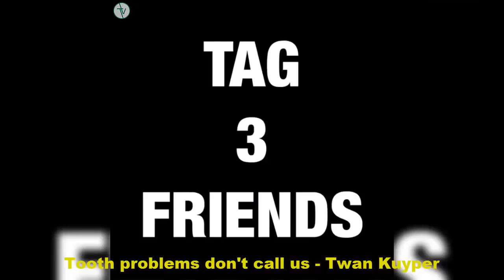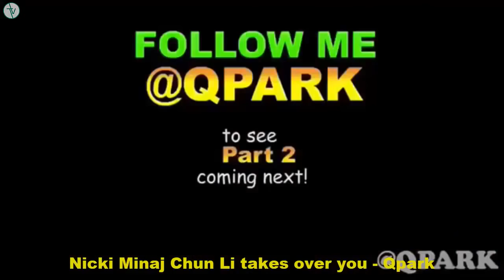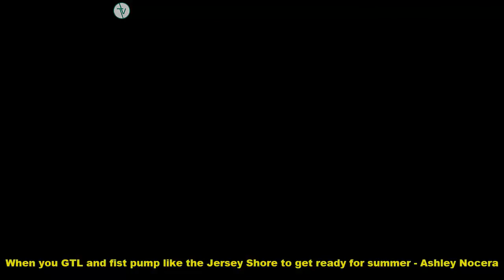New Facebook Videos Compilation May 2018 Part 3 Beyond Vines Compilation